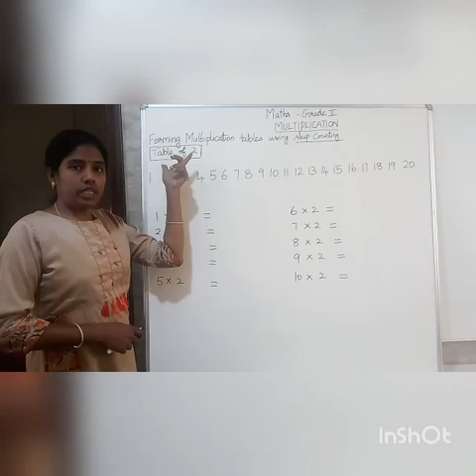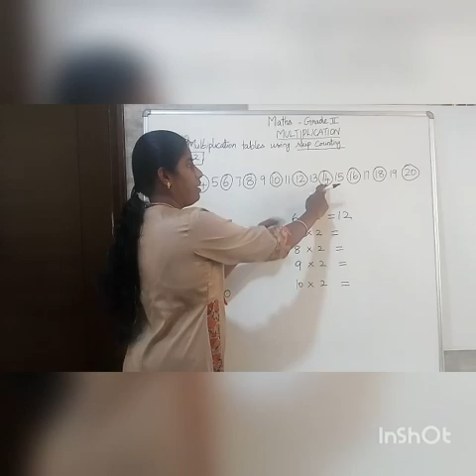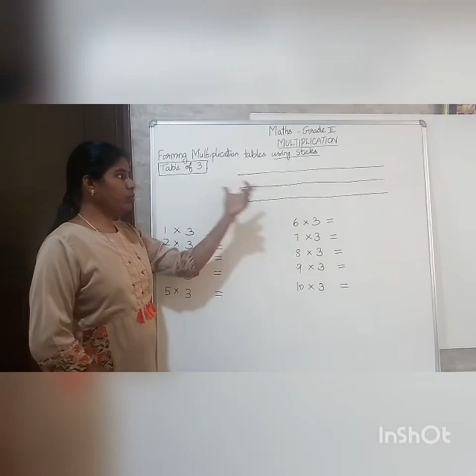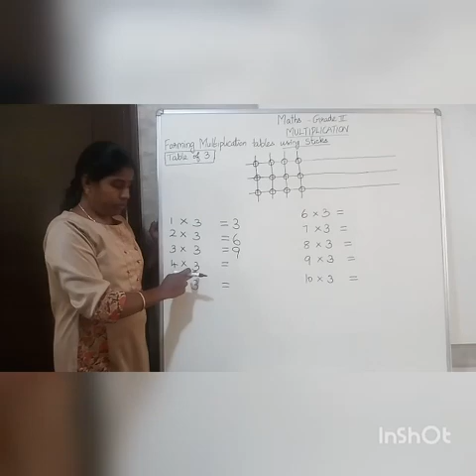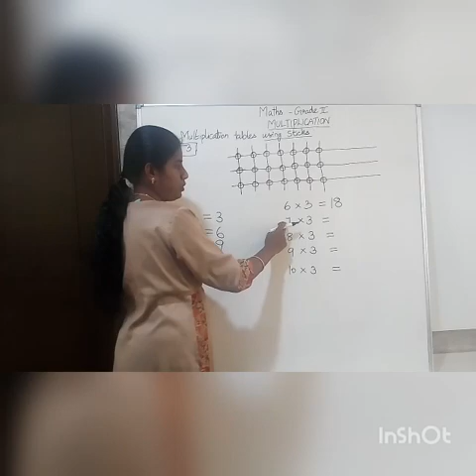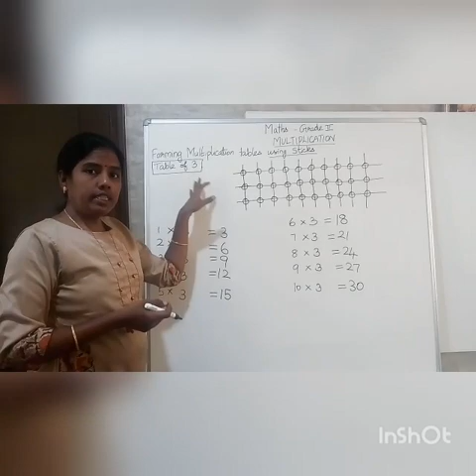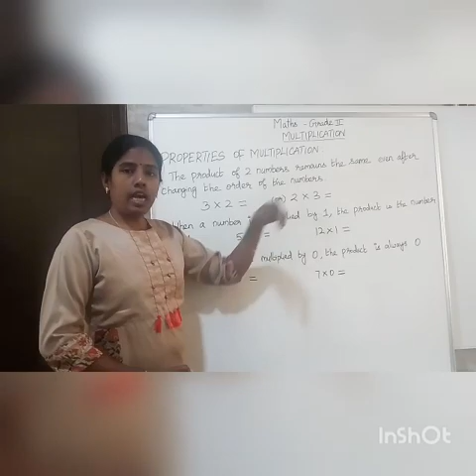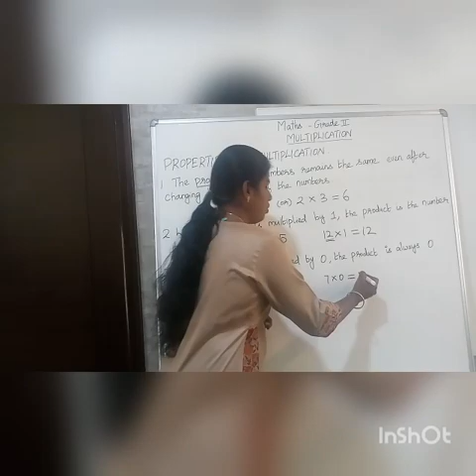January 31, 2021